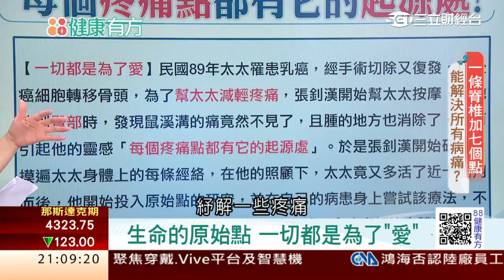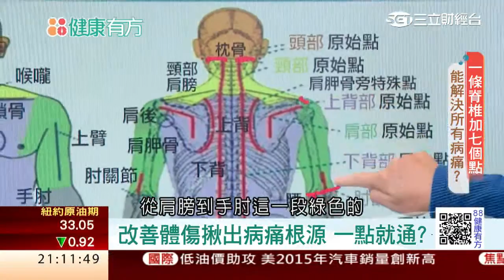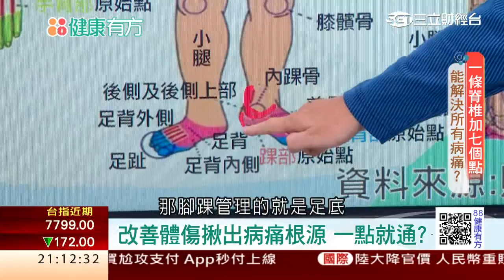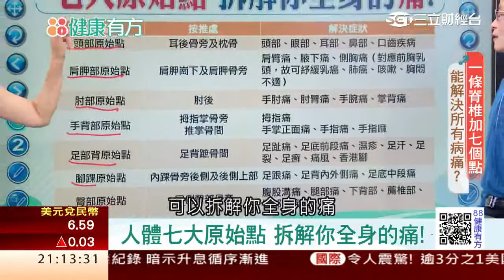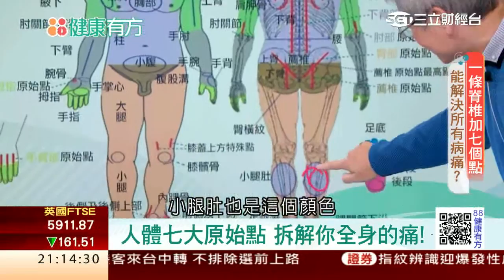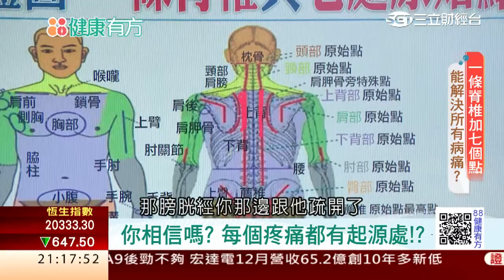0107 一條脊椎加七個點 能解決所有病痛!? 第149集-1│88健康有方│三立財經台CH88│主持人 張雅芳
「一條脊椎加七處原始點」，可緩解全身疼痛？
超神奇妙用紅豆袋，讓雅芳樂開金嗓！？
不花錢減肥，揉揉耳朵「饑渴點」就行？
久治不癒職業病，按按推推就能舒緩？
驅趕病痛「薑薑好」，生薑竟是還魂藥？
今日主題：
主題一：一條脊椎加七個點 能解決所有病痛!?
主題二：久治不癒陳年傷 按推痛處一點就通?
主題三：驅趕病痛薑薑好 生薑堪稱還魂藥!?
今日來賓：
中醫師 張釗漢
中醫師 楊素卿
三立財經台製作人 李仁文

首播時間：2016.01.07(四)21:00 三立財經台ch88台ch88
中華電信MOD CH54、三立新聞網 手機、電腦同步直播：